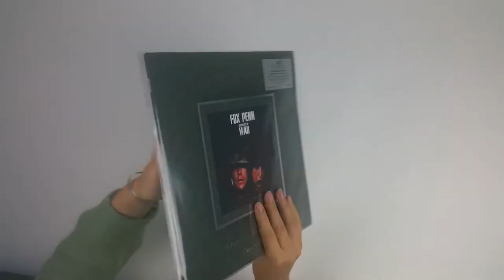Ennio Morricone - Casualties Of War (Original Score) unpacking vinyl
Casualties of War is the third release of the Ennio Morricone Classic Soundtrack Series by Music On Vinyl.

This edition is limited to 1000 copies on transparent vinyl.